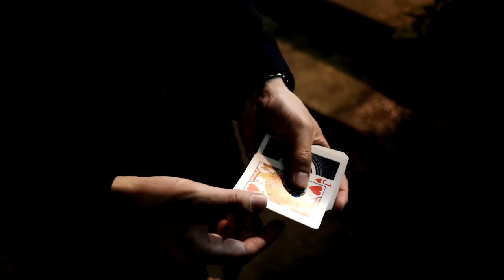MOON RIVER | Magic X Cardistry | Yuta Maruyama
Filmed during our stay in Shibuya, Tokyo.